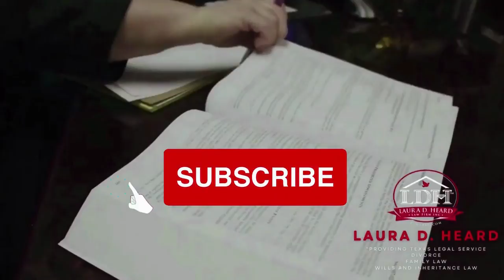Listing your kid in an Insurance Policy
Do you plan to put your child's name on the insurance policy as a beneficiary? Here are the do's and don'ts before you decide. Watch this video for more information.